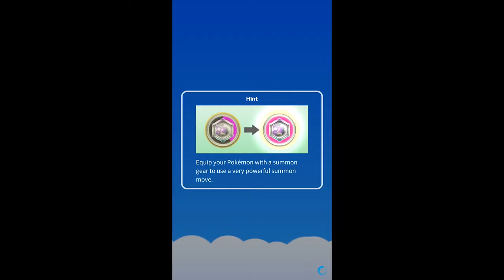Pokémon Bulbasaus and Ivysaur skill and training pokémon rumble rush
pokémon rumble rush review Game mobile pokémon new 2019